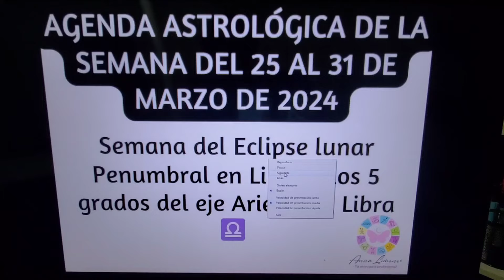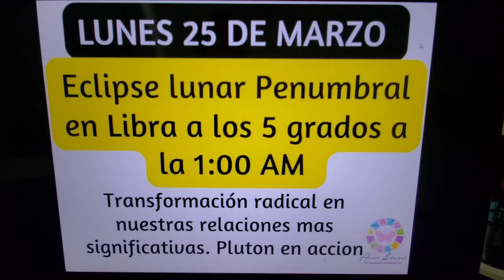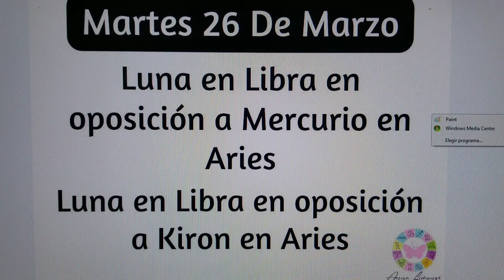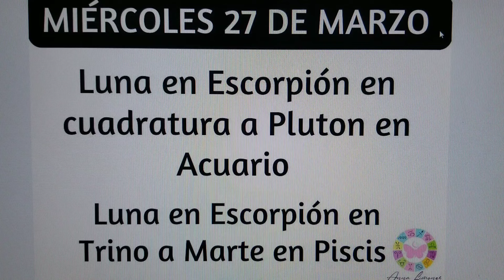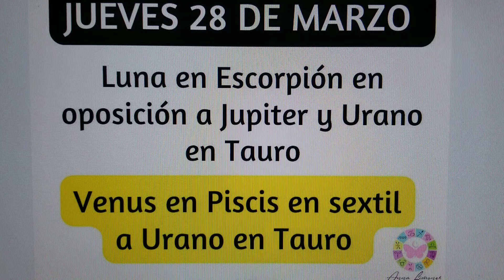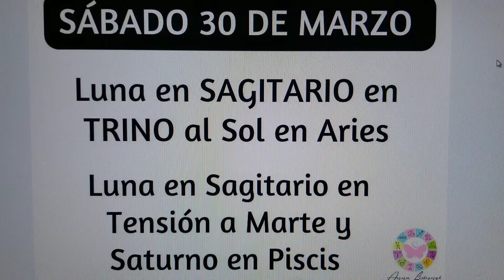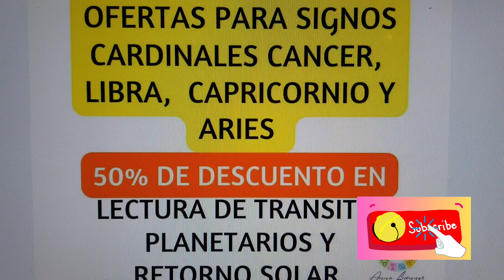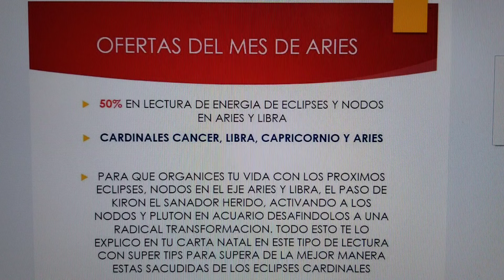📍📆Agenda Astrológica de la semana del 25 al 31de Marzo de 2024🗓 SEMANA del Eclipse lunar en libra.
📍📆Agenda Astrológica de la semana del 25 al 31de Marzo de 2024🗓 SEMANA del Eclipse lunar Penumbral en libra.

En esta semana tenemos el primer Eclipse de la temporada. El eclipse lunar en Libra a los 5 grados del signo. Poniendo a prueba nuestras relaciones mas significativas

TE INVITO a ver este video donde te explico con lujo de detalle todos las jugadas astrológicas de la semana,  ademas te indico a quienes beneficia el amor, que signos no se veran tan beneficiados en el amor, EL DINERO Y LOS NEGOCIOS en esta semana y que signos solares o ascendentes recibiran sorpresas que los sacaran de la zona comoda  y te doy super tips para aprovechar la energía de los astros al máximo.

Por SUPUESTO todo esto EXPLICADO de manera AMENA,  PROFUNDA,  sencilla y muy PROFESIONAL en este video:

🌟!!OFERTAS PARA SIGNOS CARDINALES CANCER,  LIBRA,  CAPRICORNIO Y ARIES

 PAQUETE  DE LECTURA DE TRANSITOS PLANETARIOS Y RETORNO SOLAR

PARA QUE APRENDAS COMO SORTEAR LAS FUERTES LECCIONES DE LOS ECLIPSES EN EL EJE ARIES Y LIBRA, LA FUERTE PRUEBA DEL MAESTRO SATURNO EN PISCIS, LA BUENA FORTUNA DE JUPITER EN GEMINIS COMO TE BENEFICIARA, LA ENTRADA DE PLUTON EN ACUARIO, PROVOCANDO FUERTES TRANSFORMACIONES EN TU VIDA,  URANO EN TAURO COMO SACUDIRA TU ESTABILIDAD, TODO ESTO TE LO EXPLICO A PROFUNDIDAD SOBRE TU CARTA NATAL.

✨️ EL PAQUETE DE LECTURA DE CARTA ASTRAL KARMICA Y PSICOLOGICA LO TENGO A UN

PARA LOS SIGNOS MUTABLES PISCIS,  VIRGO,  SAGITARIO Y GEMINIS

PARA QUE TE REGALES  UN CONOCIMIENTO QUE SERA DE GRAN AYUDA PARA DESARROLLAR TODO TU POTENCIAL Y CONSEGUIR EL EXITO Y SATISFACCIÓN EN TODAS LAS AREAS DE VIDA EN ESTE NUEVO AÑO 2024. PARA QUE APROVECHES ESTA OFERTA SOLO POR TIEMPO LIMITADO SOLO POR ESTA TEMPORADA TAURO

🔻✨️HOROSCOPO DEL MES DE MARZO PARA TU SIGNO SOLAR Y ASCENDENTE 🔺️✨️

En el se indican las lunaciones, los aspectos planetarios como afectaran a tu signo solar o ascendente en este TERCER MES QUE SERA EL INICIO DE LOS ECLIPSES del año y te doy astrotips valiosos para que los apliques y puedas sacar lo mejor de la energía planetaria en ese mes.

O AL CORREO  ELECTRONICO